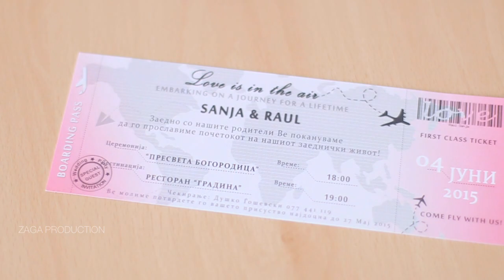SANJA & RAUL MACEDONIAN WEDDING